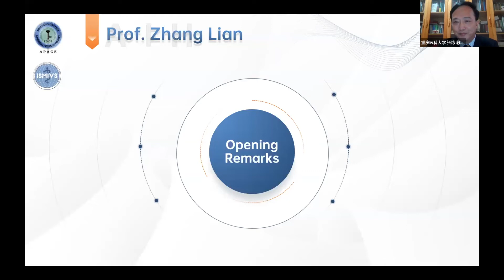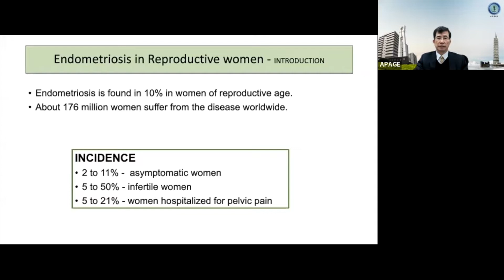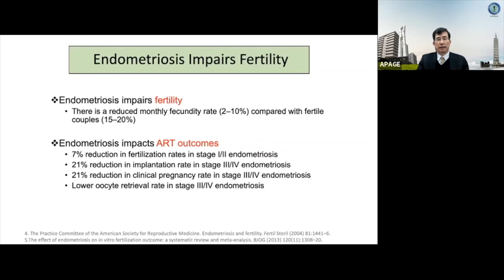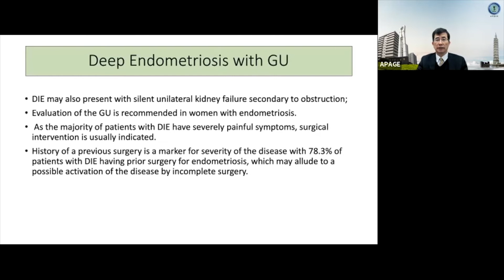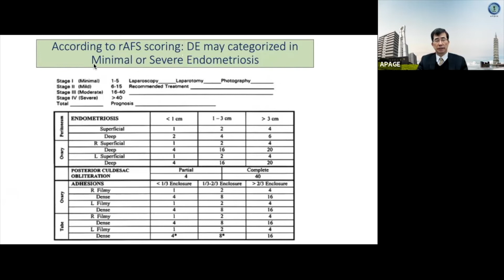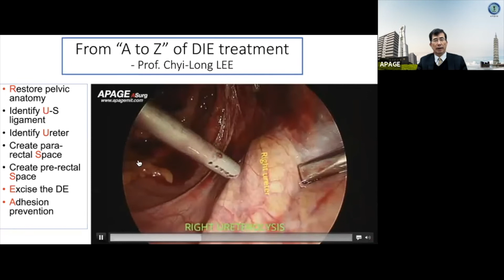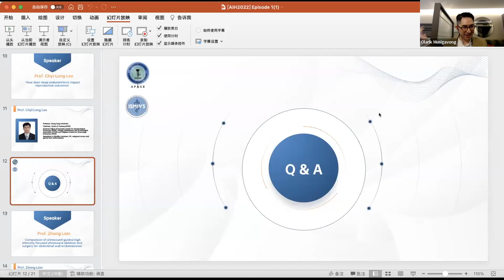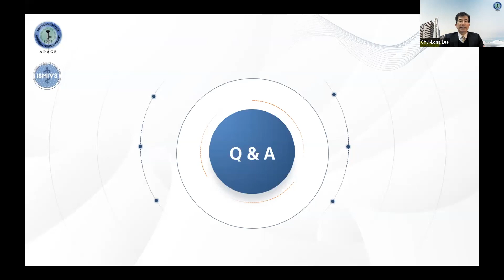Prof. Chyi Long Lee - How does Deep Endometriosis Impact Reproductive Outcomes?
The first episode of 2022 APAGE-ISMIVS HIFU Series Webinar will focus on the management of endometriosis in infertile patients.
🔥May 19, 2022 🔜 06:00 PM-08:00 PM(CST, GMT+8)

Prof. Chyi-Long Lee, Chairman of the Board of Trustees of APAGE, will show you how deep endometriosis impacts reproductive outcomes, Prof. Zhang Lian, the Director of Chongqing Haifu Hospital, will share his experience on abdominal wall endometriosis and Dr. He Min who completed a total of 4,000 cases by HIFU will share the learning curve with the training experience in China. The experts in the field of fertility, Dr. Olarik Musigavong and Dr. Relly Yanuari Primariawan, will lead the discussion session.

00:00 Introduction
02:04 Lecture starts
29:13 Discussion